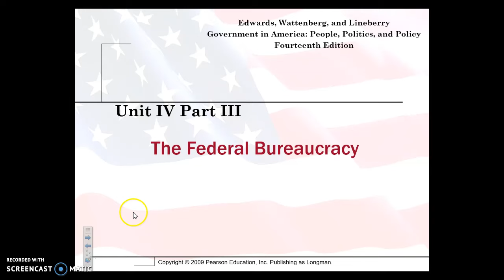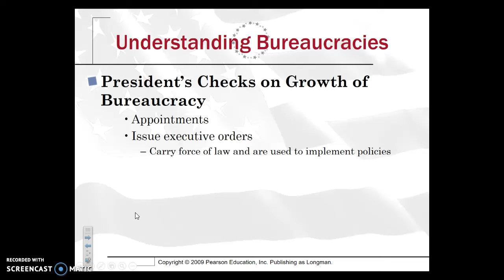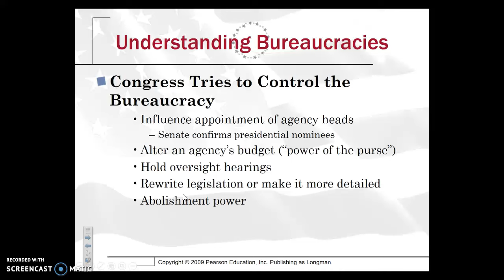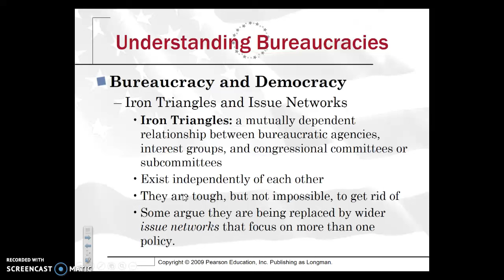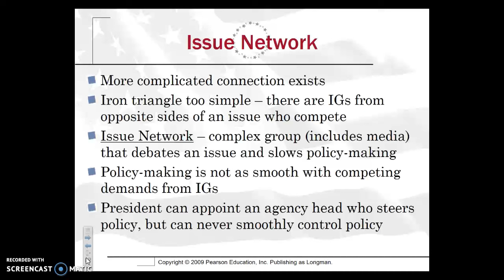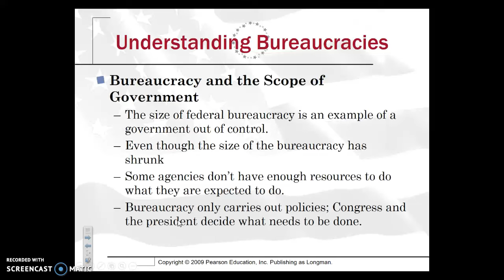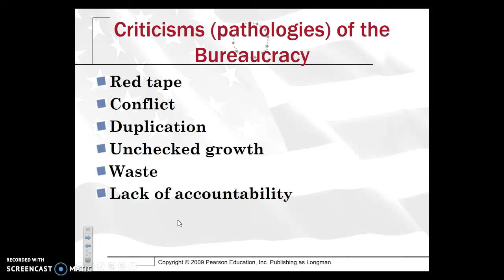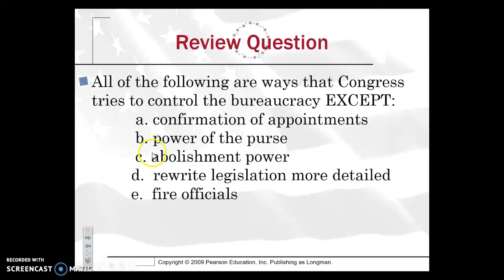AP Gov: Who Checks the Bureaucracy? What are Iron Triangles and Issue Networks? - Part 3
AP Gov Review: Issue Networks, Criticisms and Checks on the Bureaucracy - Unit 4 - Part 3